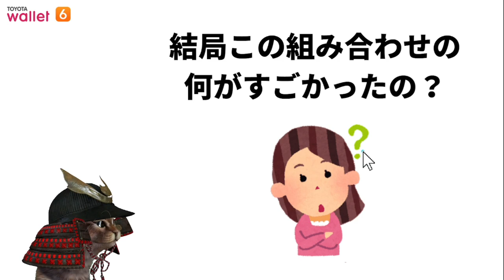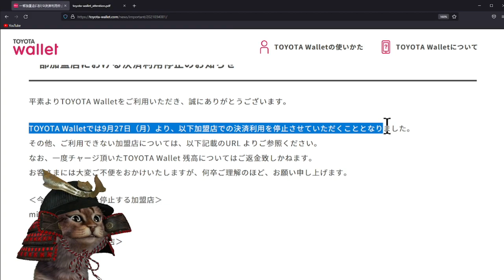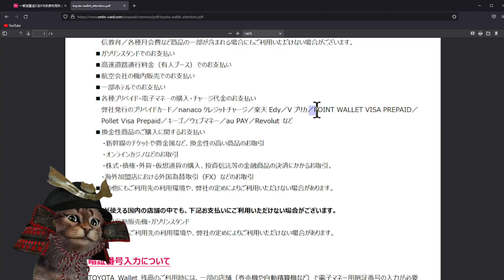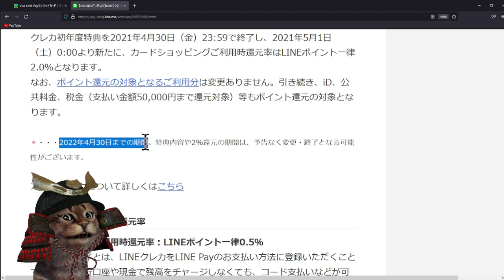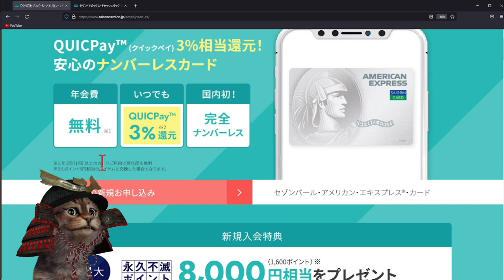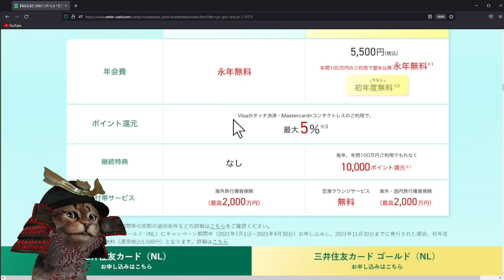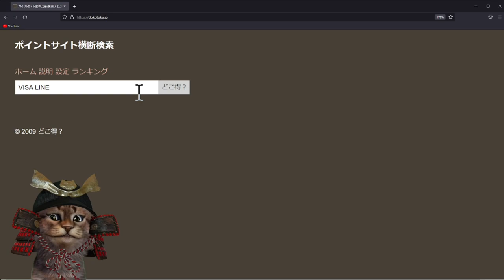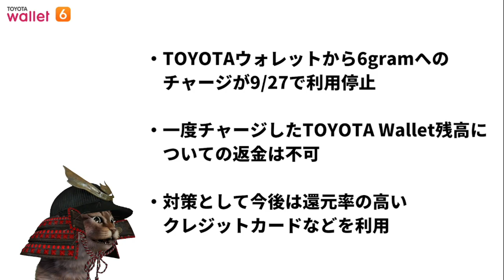TOYOTAウォレットから6gramへのチャージが9/27で終了へ！今後の対策も解説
【PR】 TOYOTAウォレットから6gram利用停止について